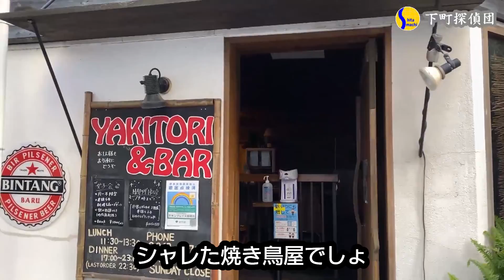0960★下町ちょっかわ神社86★蔵前の穴場的な路地を抜けるとその先にあったのは